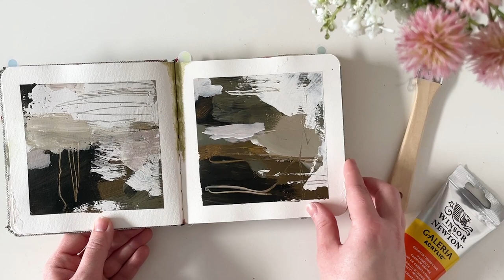Abstract Sketchbook Tour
Take a peek inside my much loved sketchbook! I love to use sketchbooks for testing out new colours, mark making, collage, note taking and more. I like to be free in my sketchbook and just let loose on the pages. Enjoy the tour!

Abstract painting in my sketchbook, abstract sketchbook